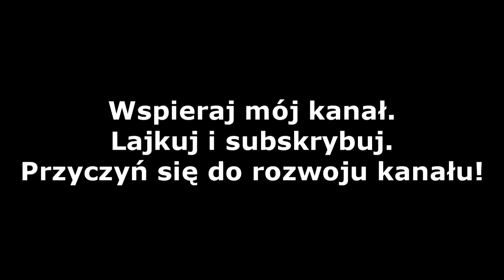Heroes of The Storm [#19] - Quick Match - Oni są przejebani!